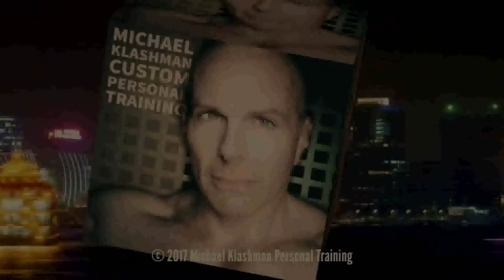Scapular Retraction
We live in a "heads down" world. People either spend hours hunched over a computer, or hunched over a mobile phone. As a result, many of us have trouble standing up straight. (My Mom was always telling me, "Stand up straight!")
The Scapular Retraction, or "Mini-Row" is a great way to activate the muscles of your middle to upper back, and "un-hunch."